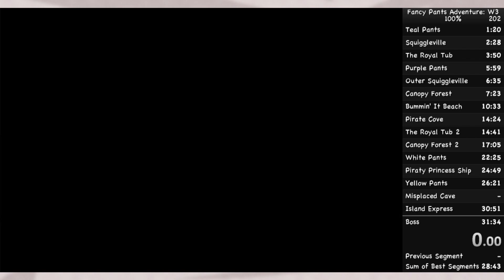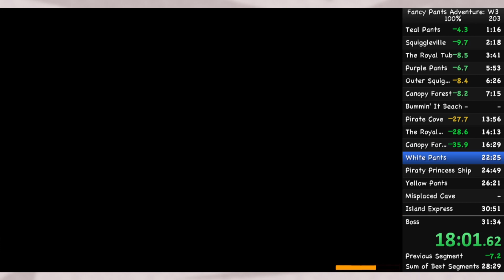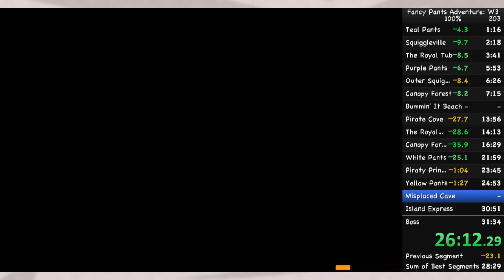(29:40) Fancy Pants World 3 100% Speedrun